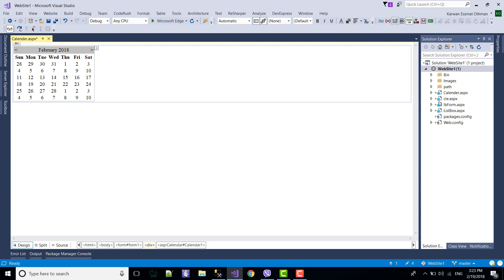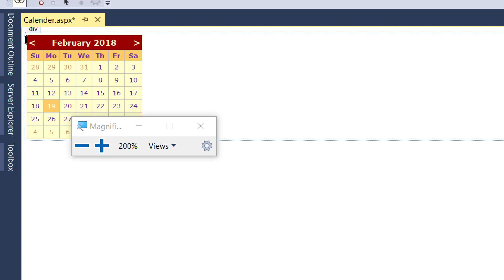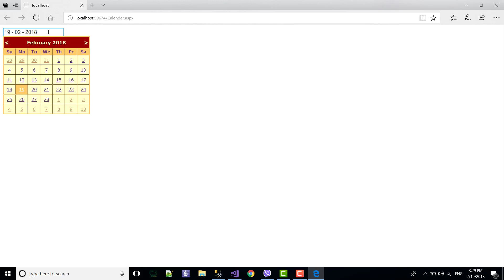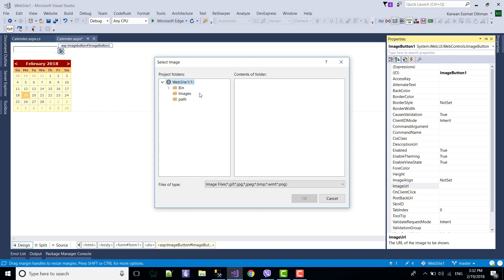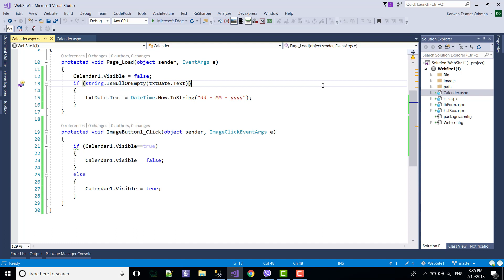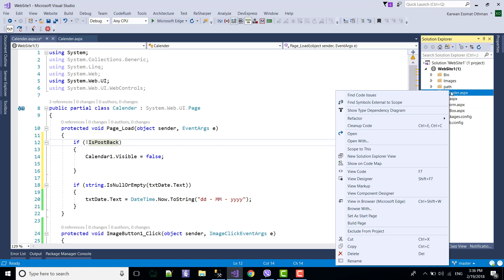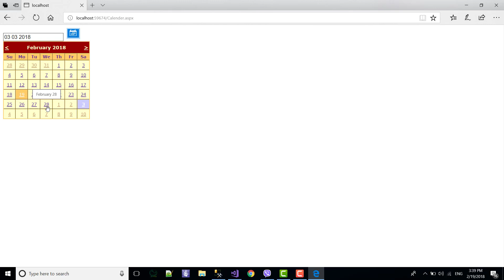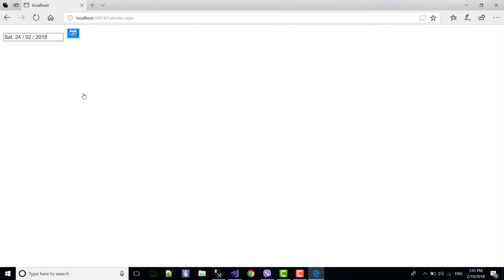Calender Asp net